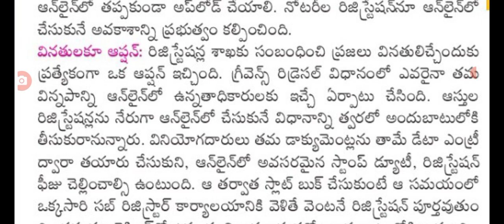సంస్థలు సొసైటీలు పెళ్లిళ్ల రిజిస్ట్రేషన్లపై కీలక మార్పులు new chenges in registration in AP.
hello everyone today update latest update on new rules for registration .@malupdates